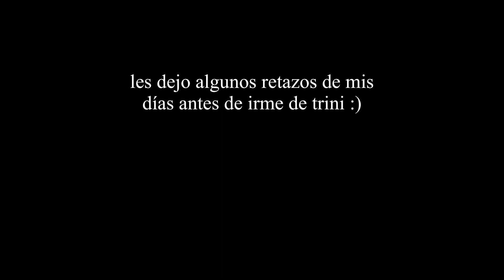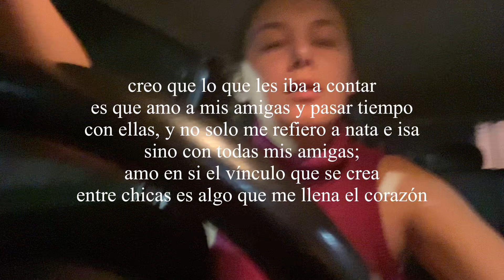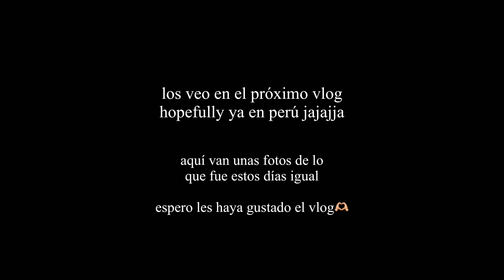últimos días antes de irme del país :(